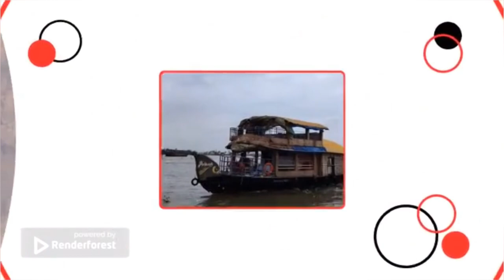Large Waterfall || India || Smiling Tusker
Large Waterfall in India